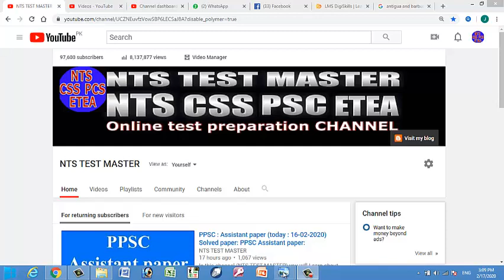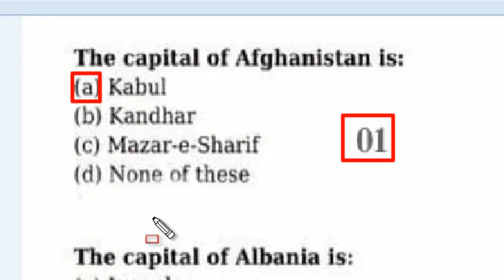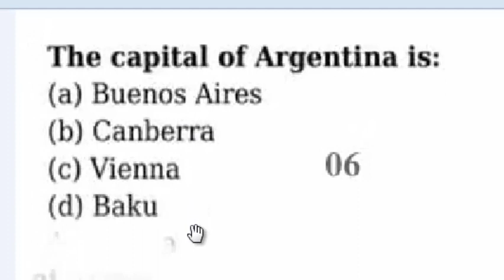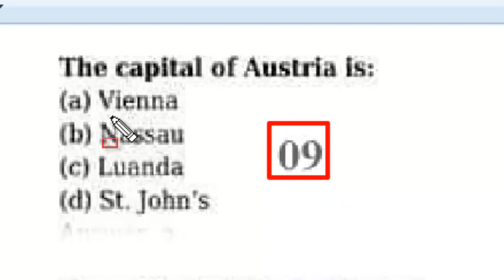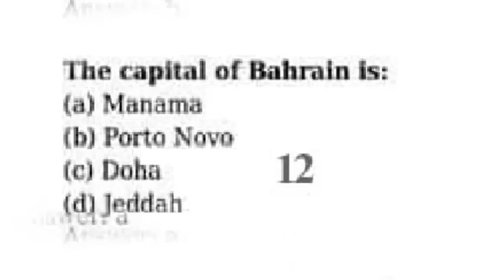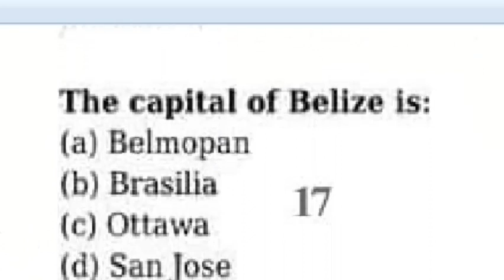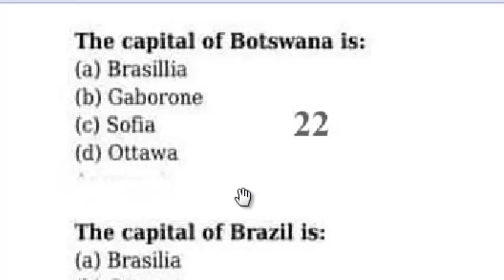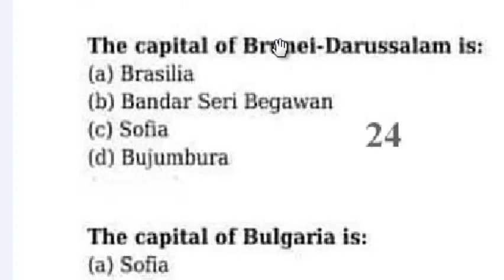Capitals name of all countries of the world : Capital name of all countries.: Part - 01